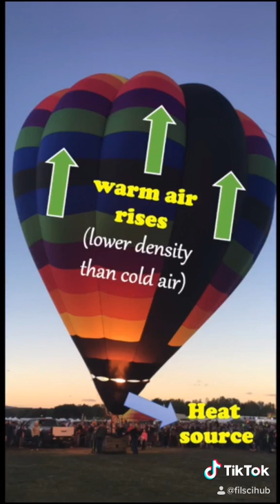[FSH - 1 MINUTE OF SCIENCE] Hot Air Balloon Science: Heat it up to fly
Hot Air Balloon: Heat it up to fly